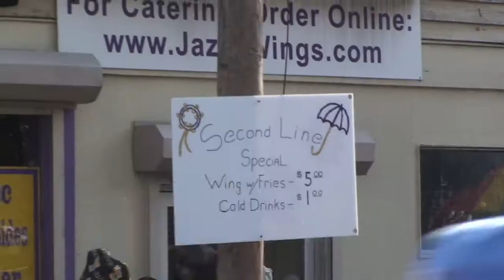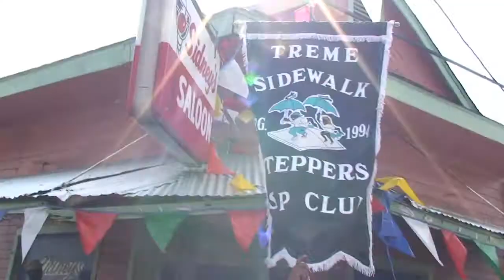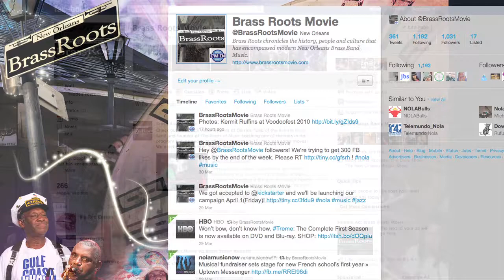Brass Roots Kickstarter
Brass Roots is a documentary seeking to chronicle the history, people and culture surrounding contemporary New Orleans brass band music.

Begun in 2009 by three friends living in New Orleans, this project originated from our shared love of New Orleans brass bands, second lines and their rich history of tradition and culture. In the past 18 months, we've compiled hundreds of hours of footage from interviews, live performances and second lines in order to gain a deeper understanding of New Orleans' signature music genre.

Already, we've spoke with: members of the Dirty Dozen, Rebirth, Treme, Soul Rebels, Hot 8, Free Agents, To Be Continued, and  Stooges brass bands. We've also interviewed musicians Leroy Jones and Glen David Andrews; rappers Mannie Fresh, Jay Electronica and Dee-1; artist Frenchy; writers Lolis Eric Elie and Tom Piazza; and Tulane professors Bruce Raeburn and Matt Sakakeeny.

Our goal is to finish our film by September 2011 so that we can submit it to film festivals and hopefully premiere in early 2012.